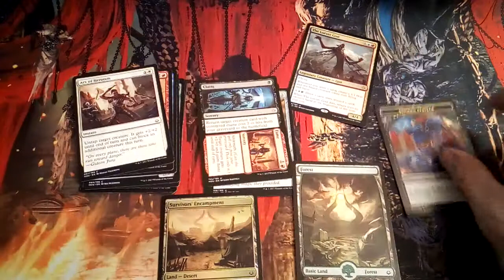Magic The Gathering: Hour of Devastation - Retail Booster Pack Opening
Cracking Hour of Devastation retail boosters